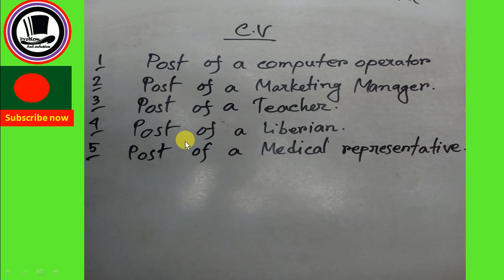SSC 2021 english 2nd paper CV final suggestion,english CV short suggestion,class 9-10 english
ওয়েবসাইটে গুরূত্বপূর্ণ শৃজনশীল সাজেশন ও প্রশ্ন দেয়া আছে...।। এস,এস,সি নামক প্লেলিস্টে অন্যান্য সাজেশন  দেয়া আছে...।। ফেইশবুক গ্রুপ ও পেইজ এ লাইক দিয়ে জয়েন হও পরীক্ষার সময় প্রশ্নের জন্য...।।
ssc english 2nd paper CV mcq question, english 2nd paper CV mcq ssc  question,ssc english 2nd paper CV mcq,ssc  english 2nd paper CV mcq question,english 2nd paper CV mcq question,

ssc english 2nd paper CV question,english 2nd paper CV question ssc ,ssc english 2nd paper CV question,ssc  english 2nd paper CV question,english 2nd paper CV question ssc ,

ssc english 2nd paper CV MCQ answer, ssc  english 2nd paper CV MCQ answer, english 2nd paper CV MCQ answer, english 2nd paper CV MCQ answer ssc , english 2nd paper CV mcq answer

Dhaka board english 2nd paper CV suggestion,short suggestion english 2nd paper CV , final suggestion english 2nd paper CV mcq,